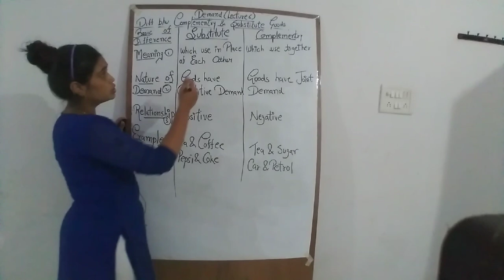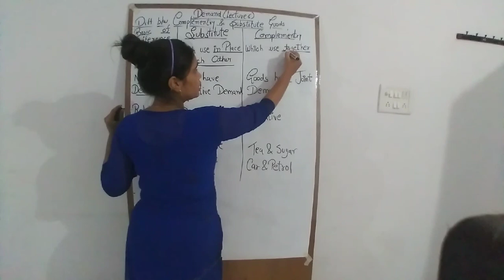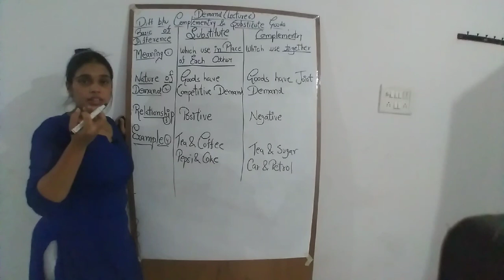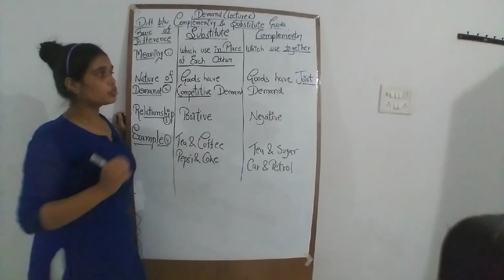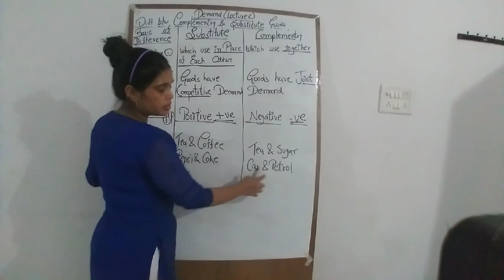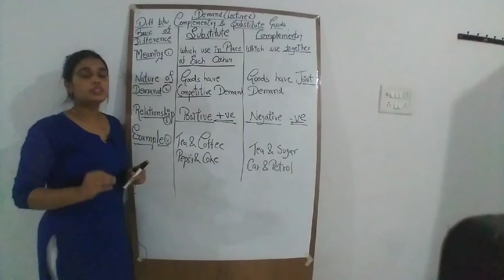Difference between substitute goods and complementary goods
here i am deeksha sahu. assistant professior in madhyanchal professional university bhopal..

My channel object to spread Economics and commerce knowledge among all those students who have needs. and all those students and help them in understanding the topic easy ,simple , clear and deep way.

here i am describing you.

Difference between complementary goods and substitute goods

Meaning
Nature of demand
Relationship
Example

first lecture of demand

Difference between Economic and Non Economic activities

basic of market chapter

youtubeshortvideo
youtubeecomomics.lectur

youtubeshortvideo
youtubeecomomics.lectu
class12@
class11@
commerce@